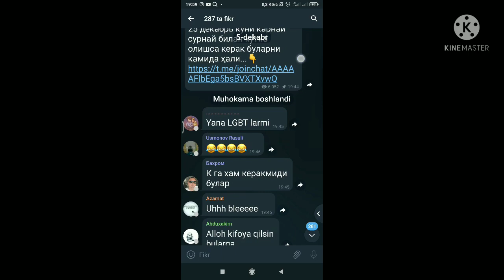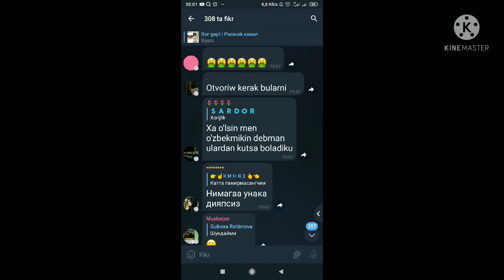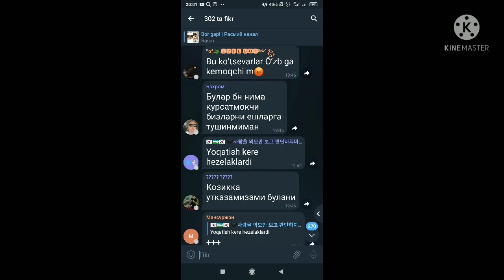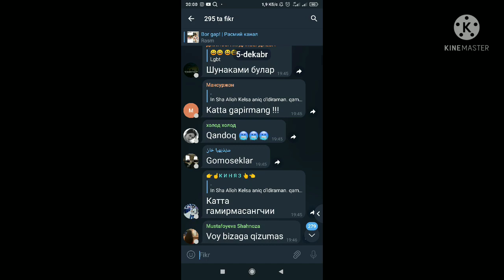GEYLAR KELYAPTI... KARNAY SURNAY QILIB KUTIB OLAMIZ...LGBD YANA BOSHLANDI...HUMO ARENA 25 DEKABR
Toshkentga geylar konsert bergani kelyapti ularni kim chaqirdi...